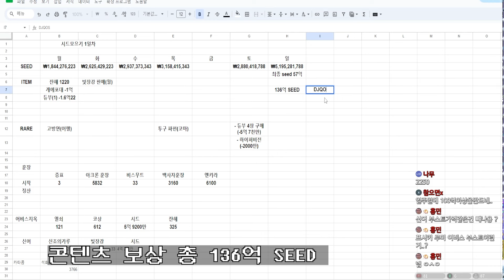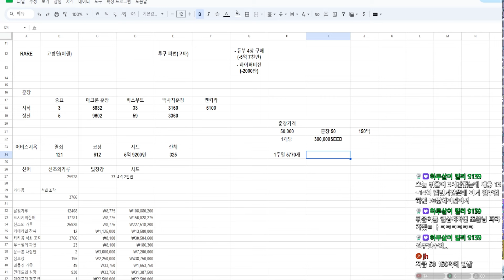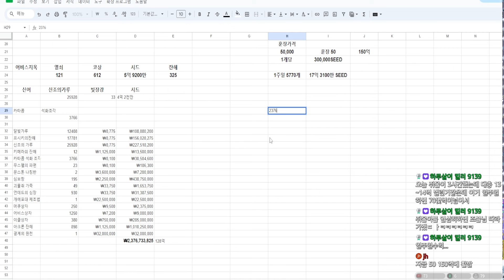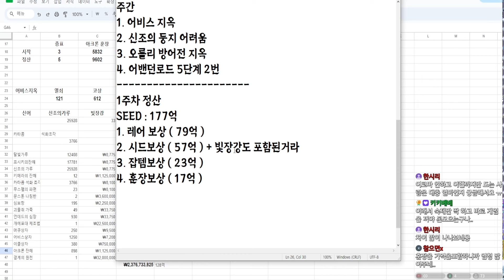1일 1시간씩 플레이하면 1주일동안 얼마나 벌 수 있을까? [ 테일즈위버 ]